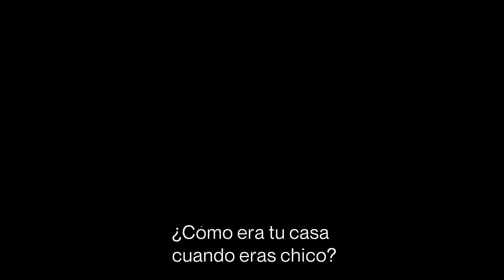Momentos Quino #27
Quino y su infancia en Mendoza.
Fragmento de una entrevista con la periodista Magdalena Ruiz Guiñazú para el diario Perfil en Argentina. Julio de 2012.